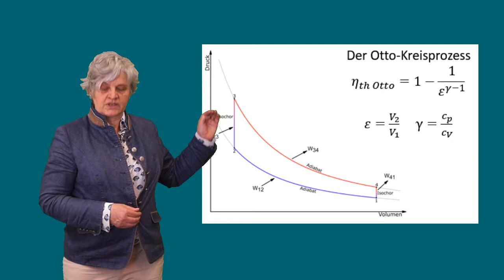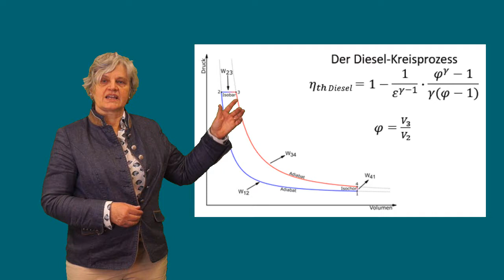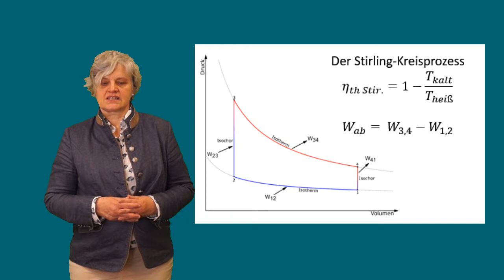Lehrvideo Thermodynamik Teil 16 Motoren